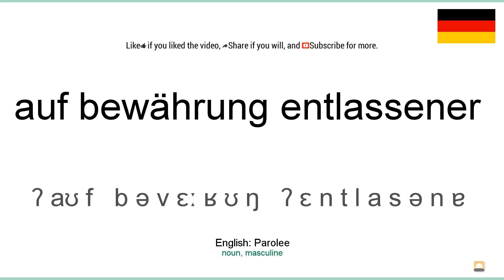How to pronounce: Auf bewährung entlassener (German)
How to pronounce auf bewährung entlassener in german
Wie auf bewährung entlassener ausgesprochen Deutsch
Die deutsch aussprache von dem wort auf bewährung entlassener.
Cómo pronunciar auf bewährung entlassener en aleman
Comment prononcer auf bewährung entlassener en allemand
Come pronunciare auf bewährung entlassener in tedesco